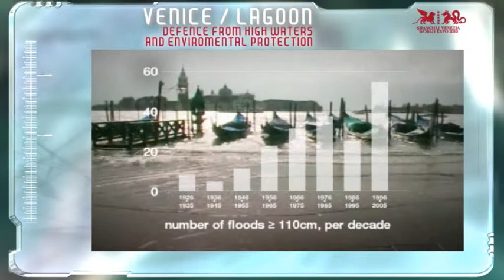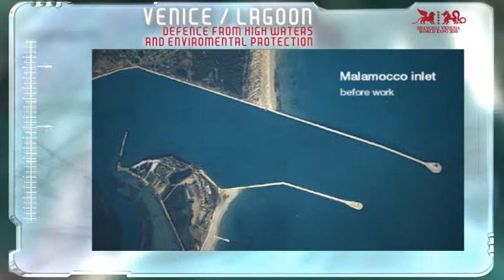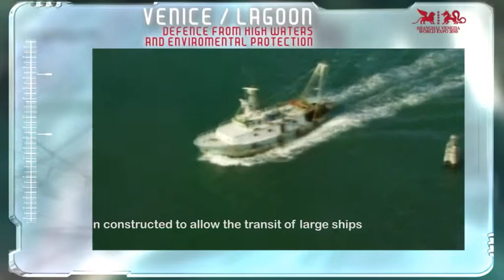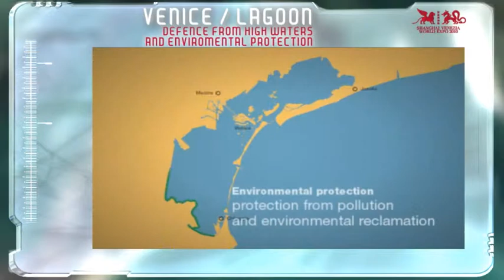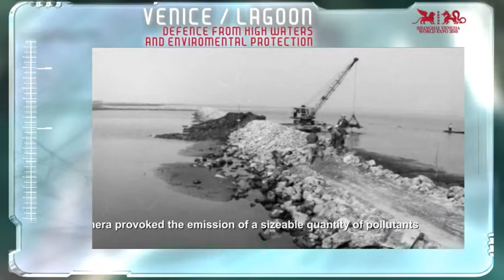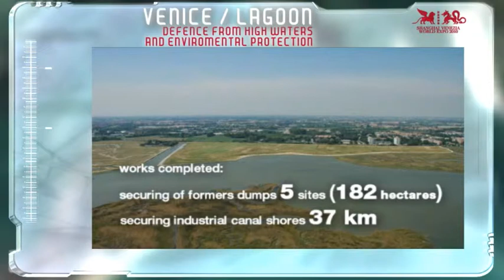MOLESdirector_Expo Venezia-Shanghai 2010_High water_documentary